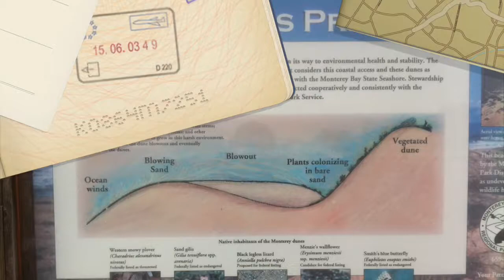Marina Dunes Preserve Beach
Shot and edited on my iPhone 4 with iMovie.